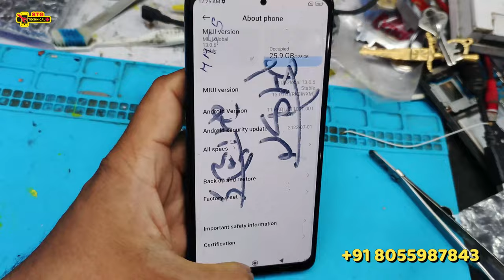Agar aapka Redmi Note 11 Pro Plus phone on nahi ho raha hai, ?? || IN NAGPUR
Agar aapka Redmi Note 11 Pro Plus phone on nahi ho raha hai, toh kuch cheezein try kar sakte hain:

Battery Check: Phone ke battery ko check karein, shayad battery khatam ho chuki hai ya phir battery loose ho gayi hai. Phone ko charger se connect karke dekhein aur charging light on hone de, agar charging light on nahi ho rahi hai toh charger or charging cable ko check karein.

Power Button: Power button ko press karein aur kuch der tak hold karein. Kabhi kabhi power button ko dobara se press karne se phone on ho jata hai.

Factory Reset: Phone ko factory reset karke dekhein. Yeh phone ke settings ko reset kar deta hai aur phone ko fresh start karta hai. Lekin, aapke phone ke data ko erase kar dega, isliye pehle phone ke important data ko backup karlein.

Service Center: Agar phone ab bhi on nahi ho raha hai, toh aap phone ke service center mein le ja sakte hain. Wahaan ke technicians aapki help karenge aur phone ko diagnose karenge.

Mujhe ummeed hai ki yeh tips aapki problem solve karne mein madad karengi.

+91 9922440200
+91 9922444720